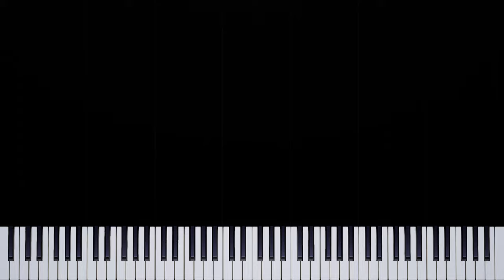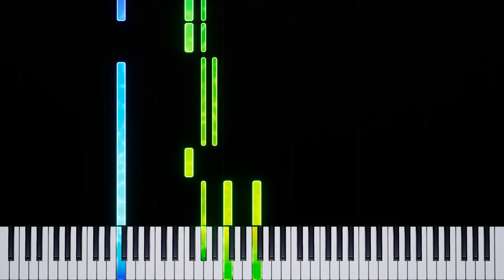"Peaches" Super Mario Bros Movie - Jack Black (Piano Tutorial)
✨ Relive the nostalgia of the Super Mario Bros movie with our piano tutorial for "Peaches", performed by Jack Black. This fun and energetic piece is perfect for intermediate to advanced players who want to explore the rich and nuanced world of video game piano arrangements.